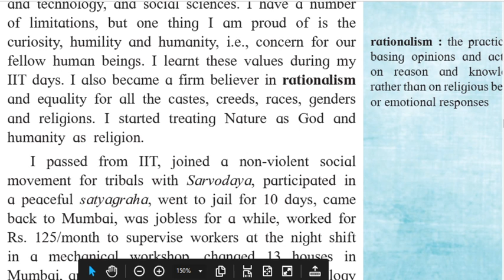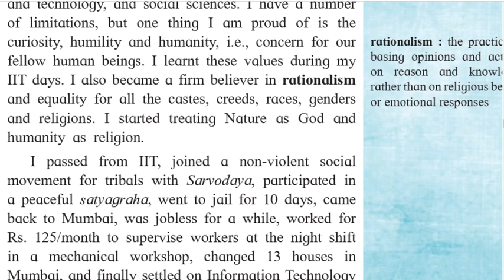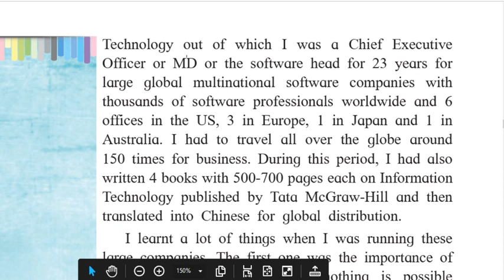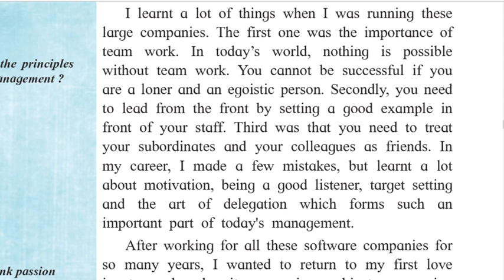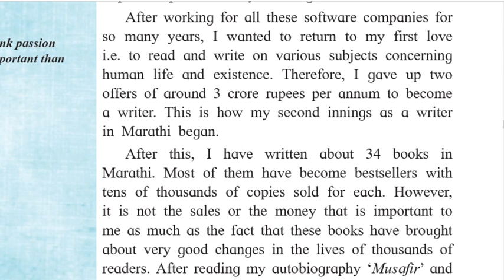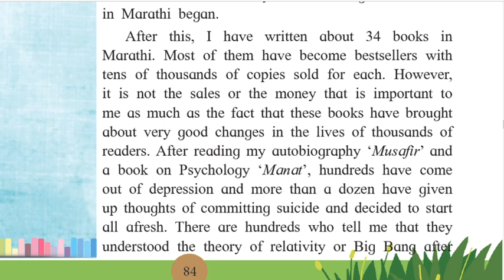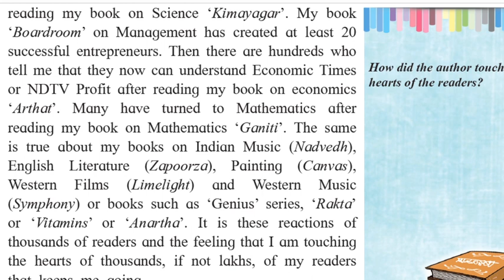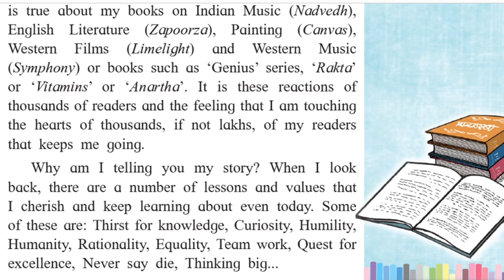1.8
Last lecture page no 83 to 85